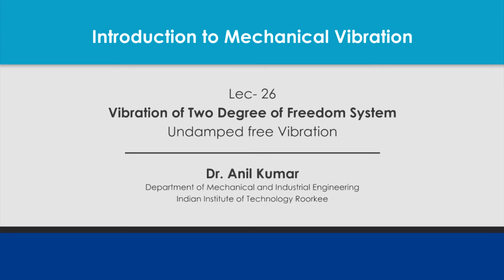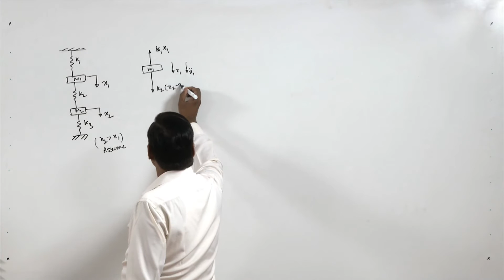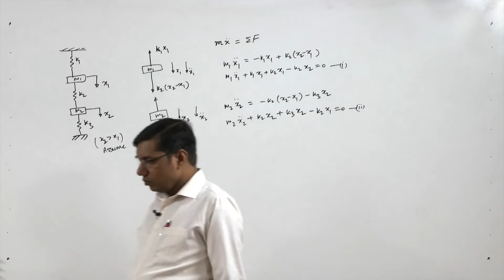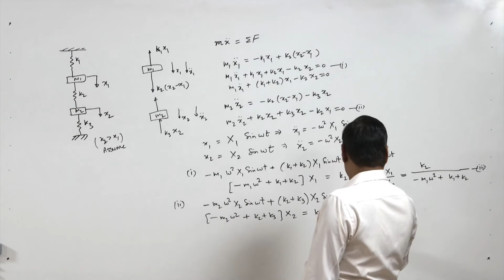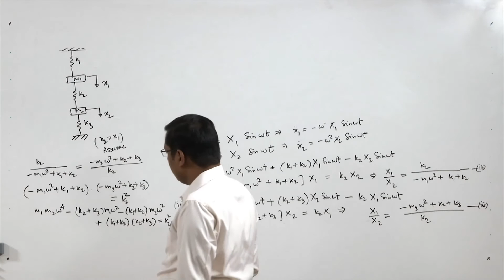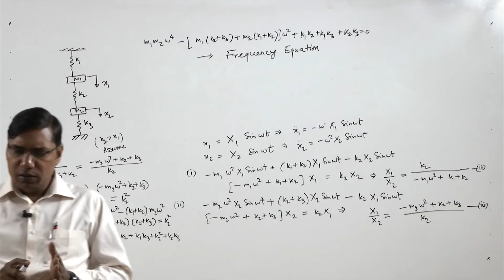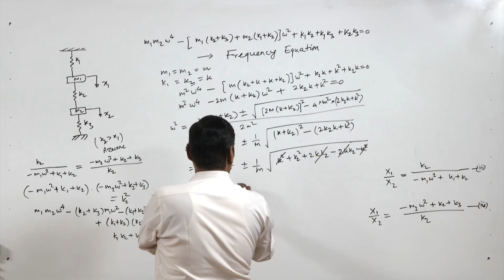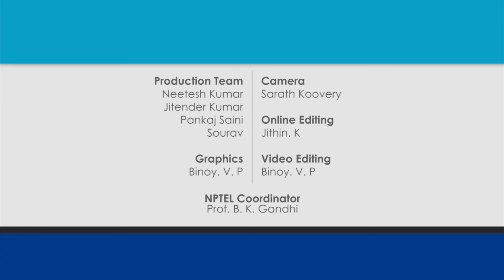Undamped free vibration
In this lecture, undamped free vibration of two degrees of freedom systems has been discussed.